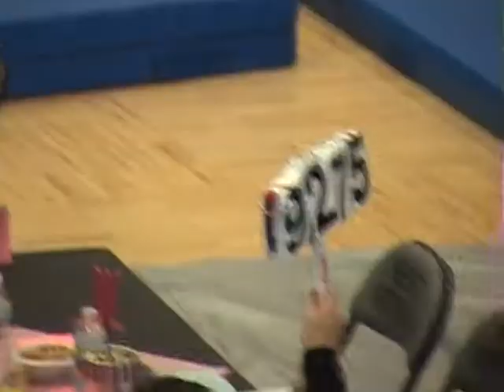Level 6 State Meet May 5 2010 Beam Session 2